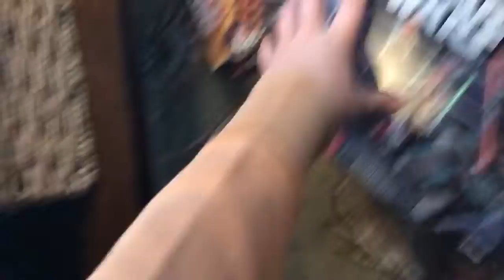I'm jumping out the window